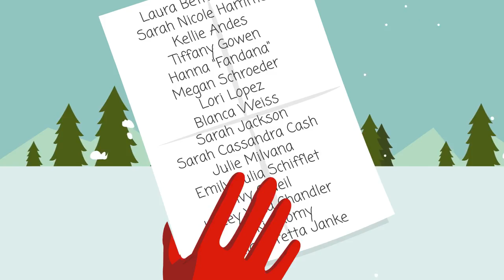Santa's Love Quest: A Chris Chan Musical Adventure !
What happens when Christian Weston Chandler, Mayor of CWCville and Creator of Sonichu, asks Santa for a Boyfriend-Free Girl for Christmas? An adventure like no other!! Join some of your favorite characters from Christory such as Laura Beth Dorazio, Sarah Nicole Hammer, Kellie Andes, Tiffany Gowen, Hanna "Fandana", Megan Schroeder, Lori Lopez, Blanca Weiss, Sarah Jackson, Sarah Cassandra Cash, Julie Milvana, Emily Julia Schifflet, Ivy O'Neil, Kacey Yulia Chandler, Jackie Romy, Isabella Loretta Janke, Liquid Chris, BlueSpike, Clyde Cash, Joshua Martinez, Pickle Man, and many more!!

All characters and events in this video, even if based on celebrities, are fictional.

"Notwithstanding the provisions of sections 106 and 106A, the fair use of copyrighted work, including such use by reproduction in copies or phonorecords or by any other means specified by that section, for the purpose such as criticism, comment, news reporting, teaching (including multiple copies for classroom use), scholarship, or research, is not an infrigement of copyright."